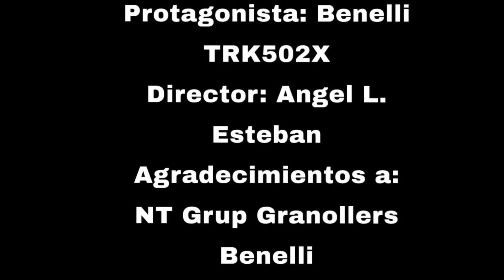Primera toma de contacto BENELLI TRK 502X de 213kgs - Plana Novella- Garraf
Primeros kilometros con la Benelli TRK 502X por el Garraf
Gassss superbikersss✊🏽